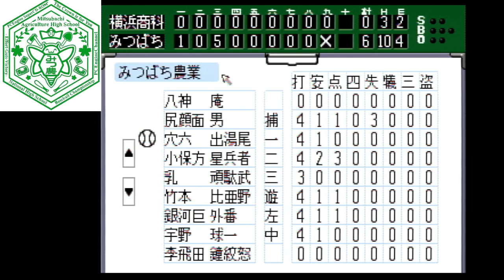PCエンジン版 栄冠は君に 高校野球全国大会【みつばち農業編 191枠目】